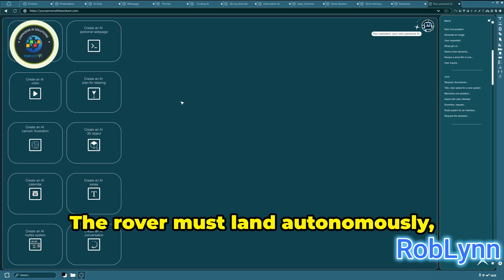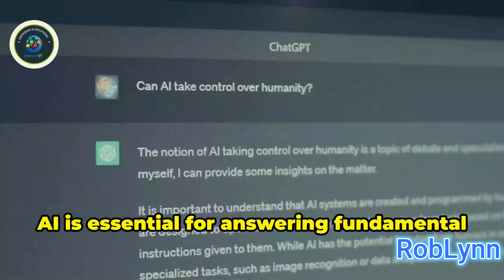ONPASSIVEAI: Your Space Exploration Partner